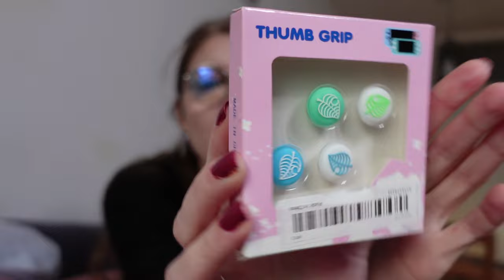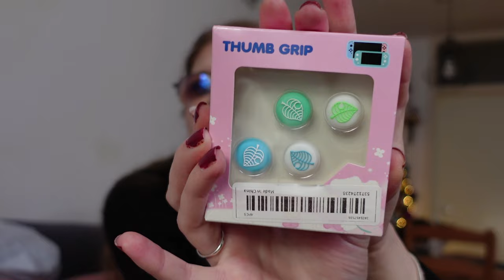Shoplog Aliexpress en Temu november /december 2023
In deze video laat ik zien wat ik kocht bij aliexpress en temu.

Het plaatsen van de linkjes van de producten is niet gelukt omdat ik niet genoeg schrijfruimte heb in de bio helaas!